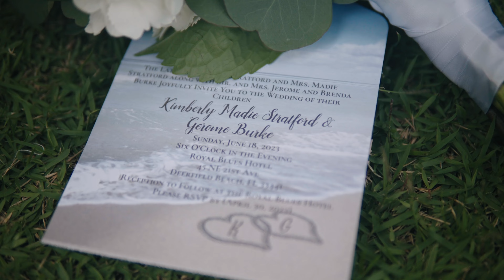Dr. Kim + Dr. G. Wedding Highlight // Royal Blues Hotel // Deerfield Beach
Dr.  Kim + Dr.  G. Wedding Highlight video was filmed and edited by Vanessa and Johnny.